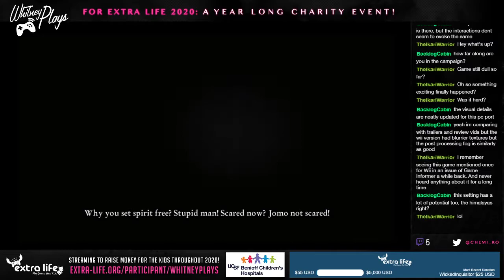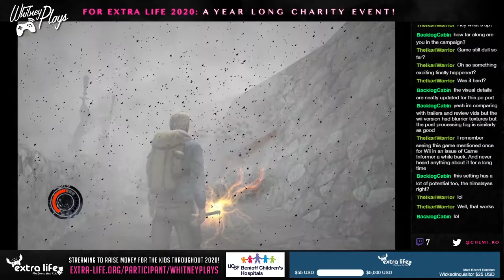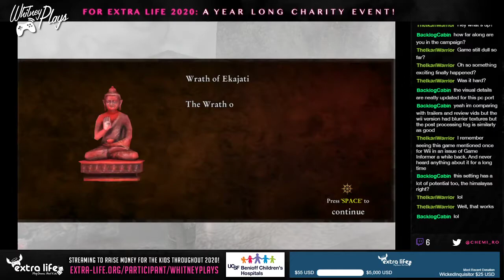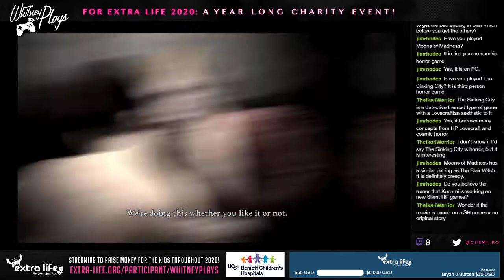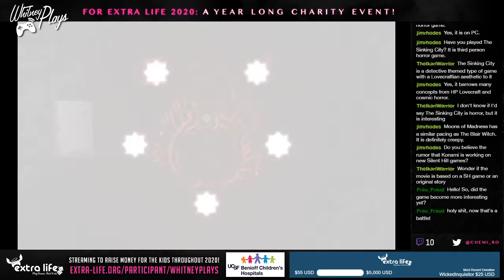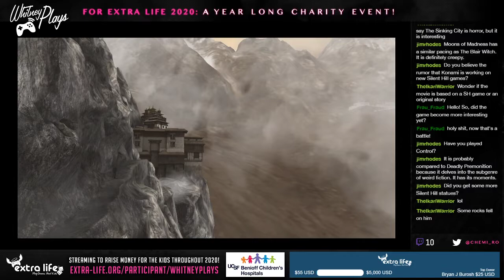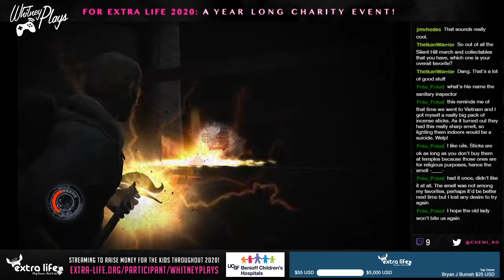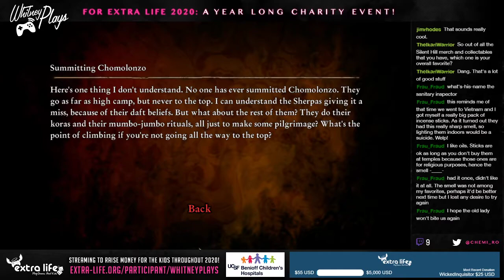Whitney Plays Extra Life 2020 - Let's Stream Cursed Mountain (PC) (PART 02)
I decided to complete this game despite my misgivings during my last stream...I started it I might as well finish it! Things get a bit more exciting at least  during this episode as I encounter my first boss fight of the game! Unfortunately I still end up getting a bit stuck again in a new area and I got to say though the more I read of Frank's diary entries the less enthused I am about saving him. Eric's little bro has no respect for the people or the culture...what a butt head. No wonder the Goddess is pissed at him...

Amy's Etsy I mentioned in the stream

Kits I mentioned:
Group shot of my SH kits I need to get made